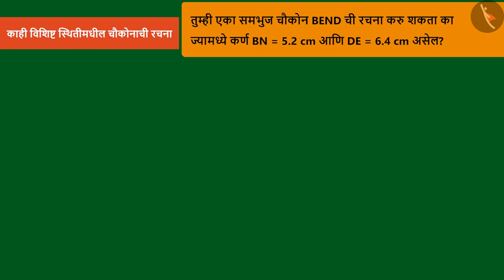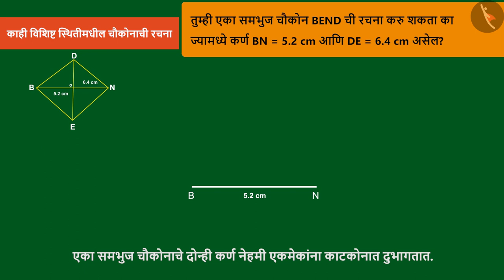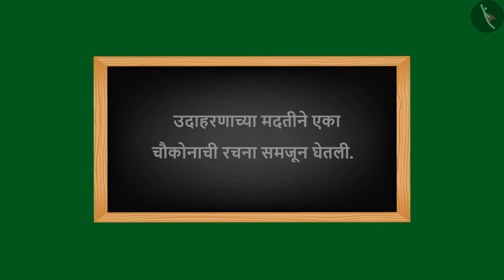विशिष्ठ चौकोनांची रचना|Part 2/3|Construction:special cases of quadrilaterals|Marathi|Class 8